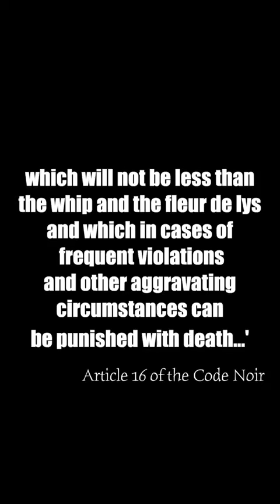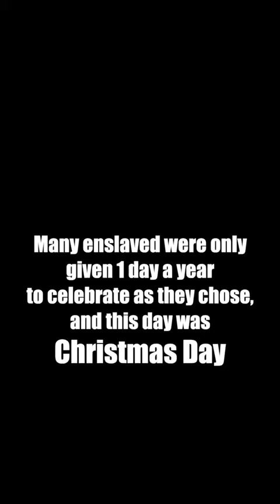How We Preserve Our African Traditions at Christmas by Fiona Compton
A wonderfully produced video with movement, music and verse about our exciting traditions!